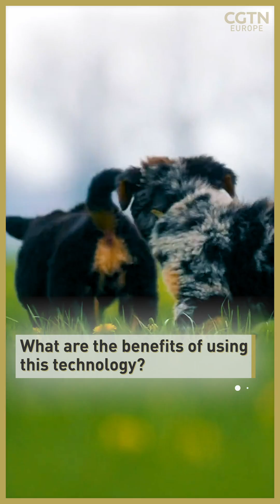Fitbit for pets?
Researchers at Imperial College London have invented a new health tracking monitor for pets. The device tracks vital signs through fur, such as heart and breathing rates, allowing owners to keep a check on the health of their animal friends.